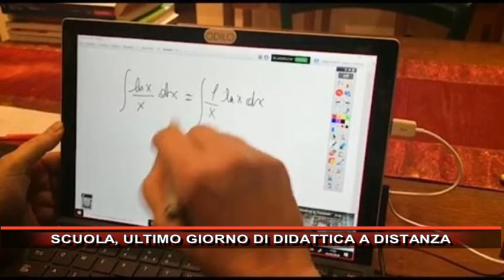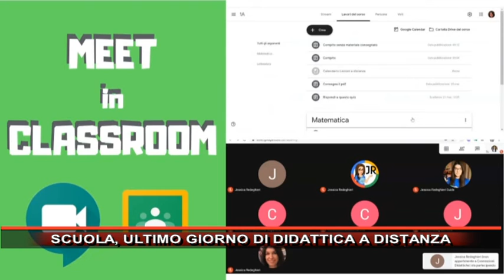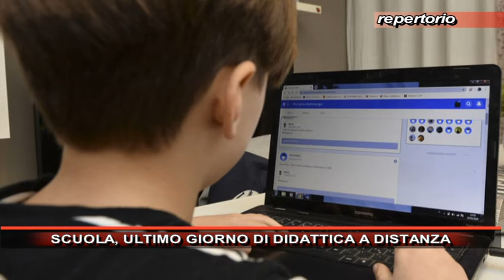SCUOLA, ULTIMO GIORNO DI DIDATTICA A DISTANZA